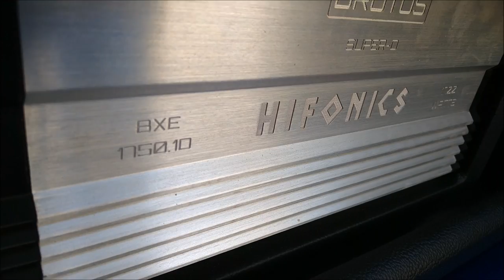¡Subwoofer Rockford Fosgate P2 y amplificador Hifonics en VW Golf!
La instalación la realizó el Taller Marin Performance, en el estado de Hidalgo. Y el auto lo grabamos en las pasadas Finales Nacionales Marlop, ¿qué les parece el trabajo?